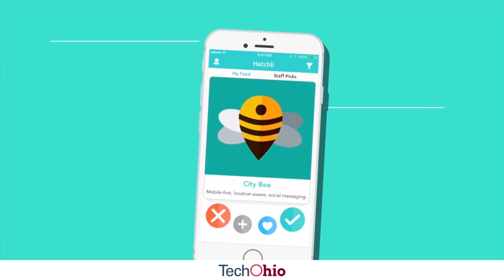Hatchli Helps Turn Ideas into Businesses